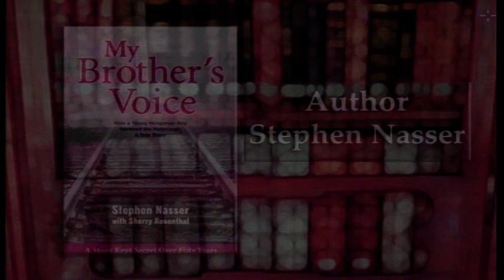My Brothers Voice by Stephen Nasser Dancing in my Night Gown by Betty Auchard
Stephen "Pista" Nasser was thirteen years old when the Nazis whisked him and his family away from their home in Hungary to Auschwitz. His memories of that terrifying experience are still vivid, and his love for his brother Andris still brings a husky tone to his voice when he remembers the terrible ordeal they endured together.

Somehow, miraculously, some people did survive. Stephen Nasser survived. He was there. He wrote this account not to ask for pity or retribution, but to tell the truth that could allow us to save ourselves from ourselves. His story is painstakingly unembellished so that we will know what really happened.

Nasser's account, told in the refreshingly direct and optimistic language of a young boy, will help every reader to understand that the Holocaust was real and that if you have enough love, determination and will power there is always a better tomorrow.

Now Available! A free teacher's resource guide for exploring Holocaust issues, classroom assignments and discussions about My Brother's Voice.
Married when she was barely 19, Betty Auchard went straight from her parents' home to her husband's bed. When she loses Denny to cancer after almost 49 years of marriage, widowhood forces Betty to find out what she can do on her own. She has a lot to learn, having never been single before. These short, upbeat, inspiring stories tell us how this spunky septuagenarian survives—she decides to dance instead of sitting on the sidelines. Betty laughs and cries her way through grief and, ultimately, comes to see her situation as normal. "None of us is going to get out of this alive, and someone is always going to be left behind feeling sad." Betty shares her journey of widowhood with poignancy and humor.

She places "guy" things around her bedroom so the plumber won't realize that she lives alone. She sweats at the gym, flirts with gray-haired men, swims laps, and then tirelessly dances into the night. Betty's road to "Dear Online Matchmaking Serviceis filled with laughter, creativity, connection, and transformation—and tears, self doubt, and lonely nights. Through it all, Betty lands firmly on her feet, ready for whatever comes next. The story on the last page, "Dear Online Matchmaking Service" doesn't feel like an ending at all because, really, it's just the beginning.